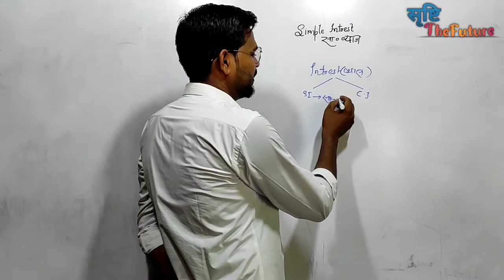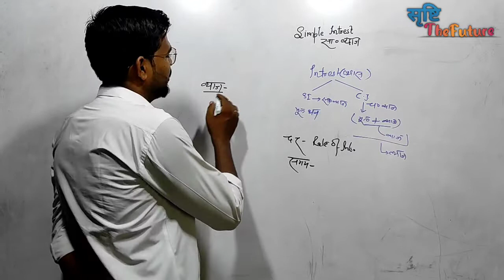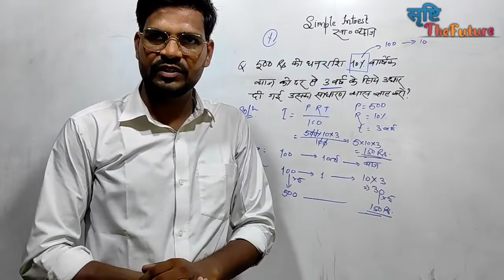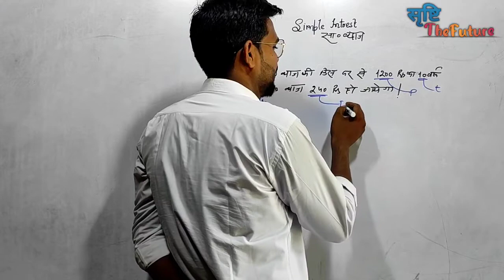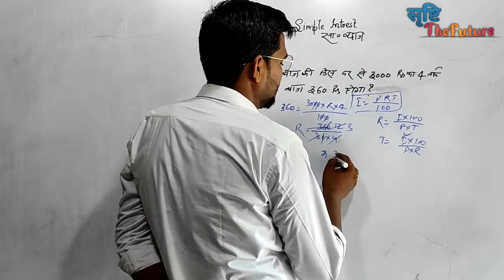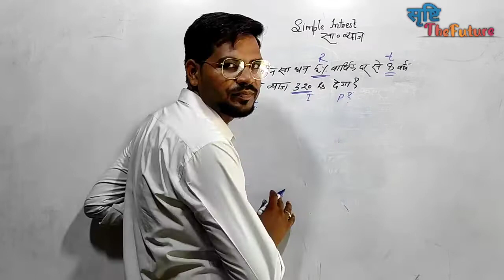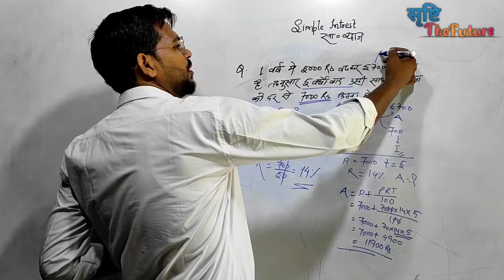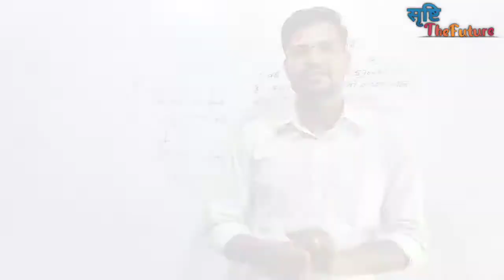math by arvind sir/ simple intrest class-1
Useful maths classes for all exams, in which simple intrest class is going on now Part 1.